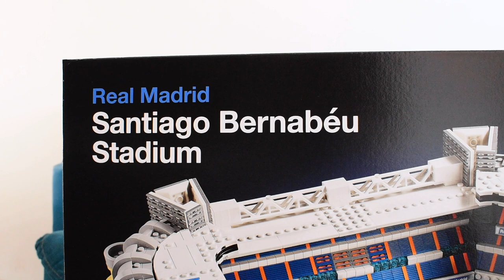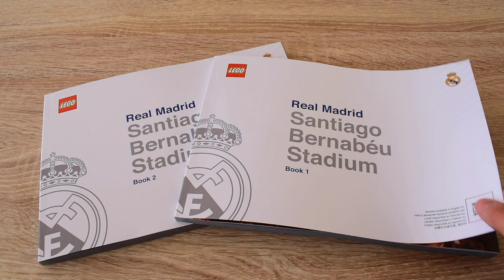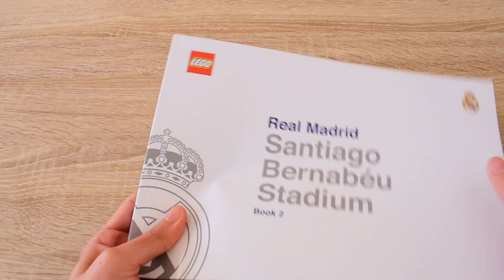¡Así es el Estadio del Real Madrid en LEGO! ⚽️ Santiago Bernabéu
Puedes encontrar este set en LEGO Shop 🛍